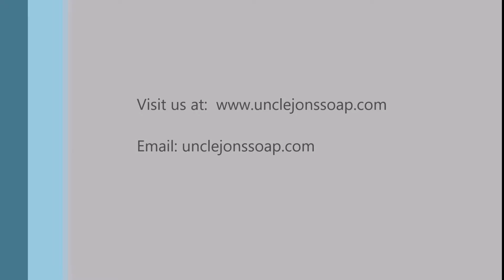Don't be a jerk!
It only takes a minute to be kind to someone else. It takes very little money to help someone in need. Be the person you wish would come along and help you out in your time of need.